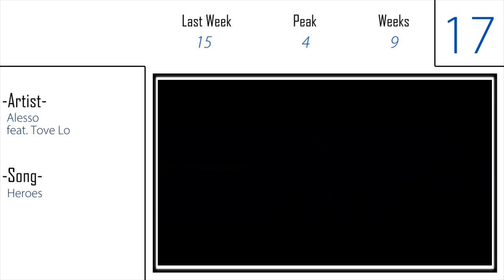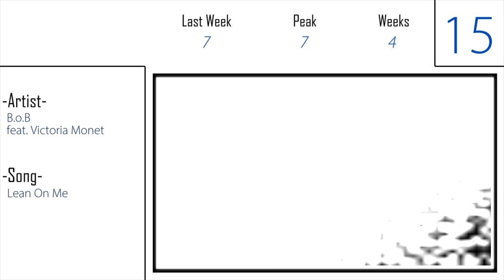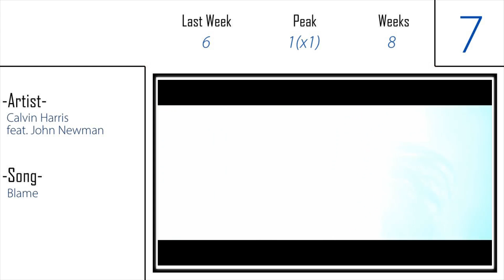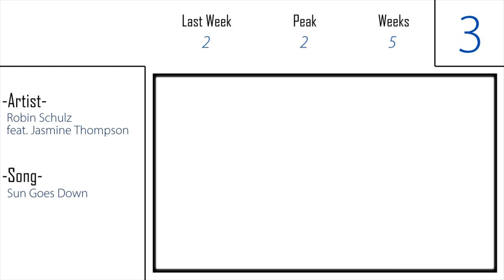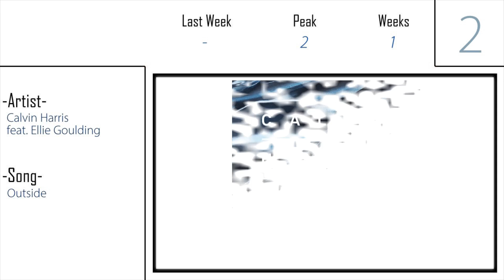Top 20 Songs Of The Week | Iptec Music Charts | October/Oktober 2014 (26.10.2014)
Iptec Music Charts Top 20 Songs Of The Week

Freunde der Musik. Ich bedanke mich fürs reinschauen. Lasst doch einen Kommentar da und schreibt welches Lied euch zurzeit begeistert.

what is your current favorite song?